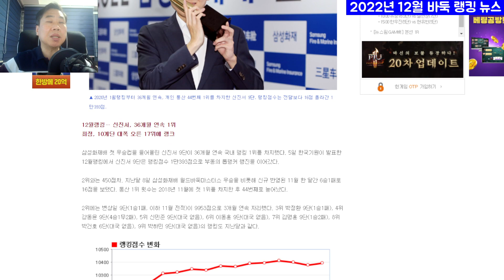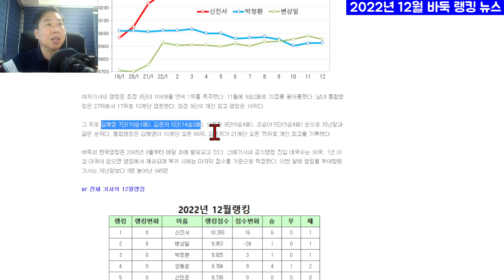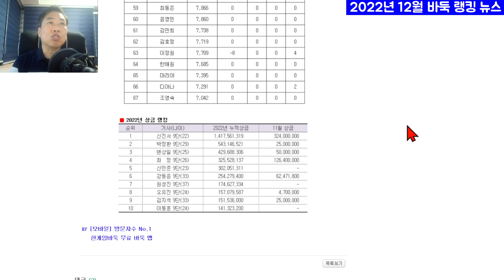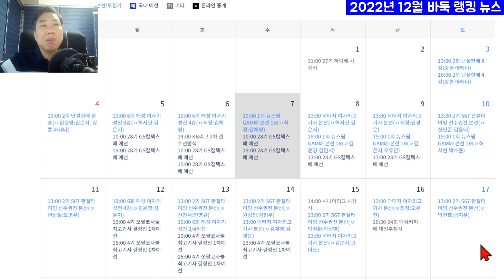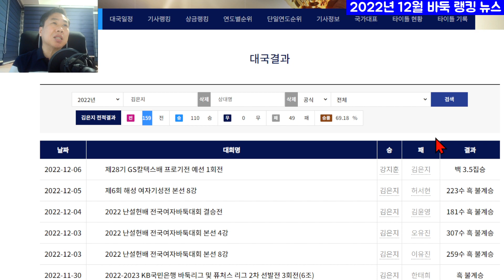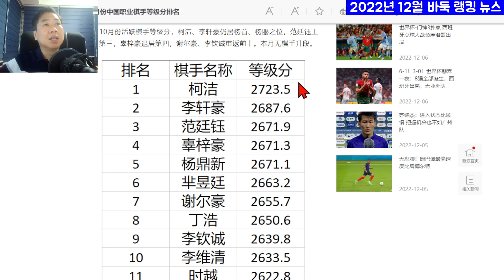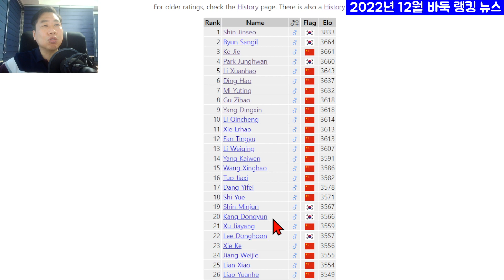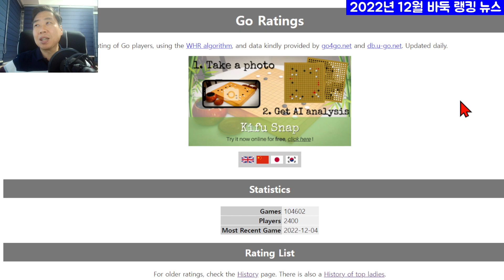강제 휴식으로 놀고 있는 남자 기사, 너무 많은 대국에 눌려 사는 여자 기사 - 바둑 랭킹 뉴스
2022년 12월 바둑 랭킹과 관련 뉴스를 소개합니다.

2022년 12월 바둑 랭킹.
여자 랭킹, 상금 랭킹, 그리고 중국 랭킹과 Go Ratings 등을 소개합니다.
아울러, 남녀 각 1~3위의 최근 대국량과 성적 등도 같이 소개합니다.